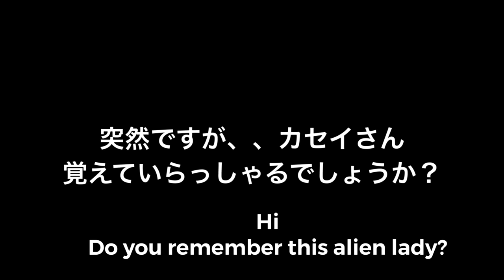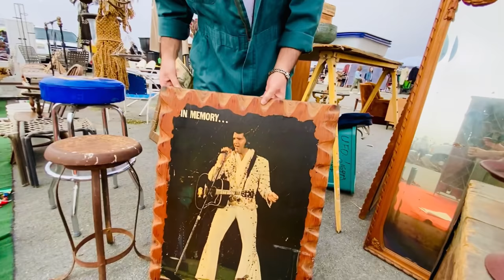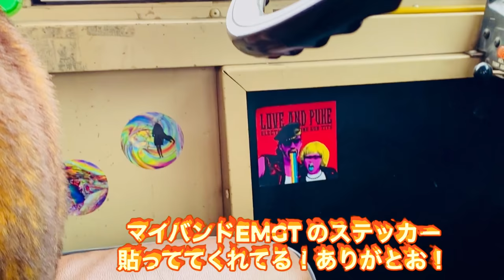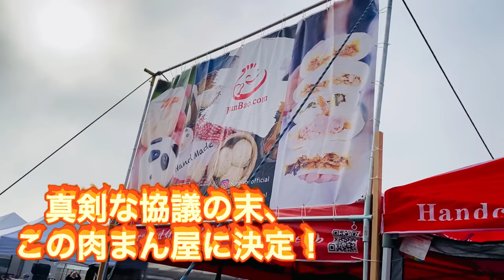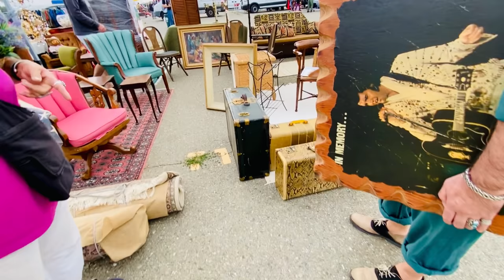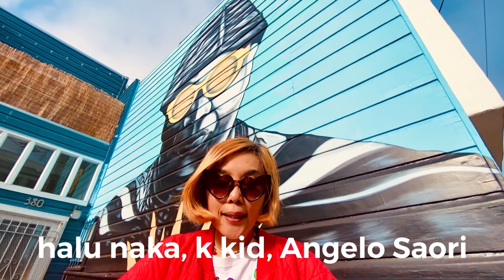San Francisco walking tour with Naoko Nozawa フリマ行って来たー